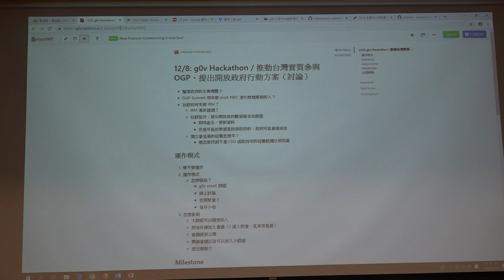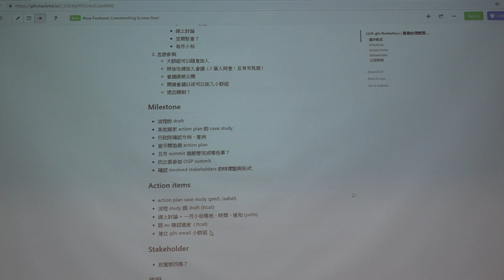g0v tw hackath32n — 成果報告 — 推動台灣開放政府行動方案 ／ chihao — 蜂蜜檸檬松